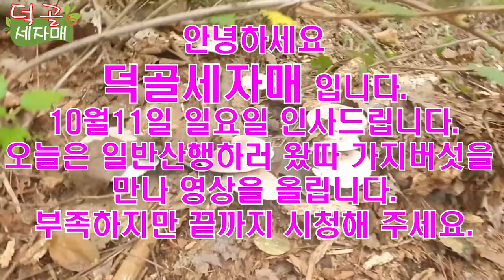덕골세자매) 쫄깃쫄깃 식감 좋은 보라색 가지버섯(민자주방망이버섯)